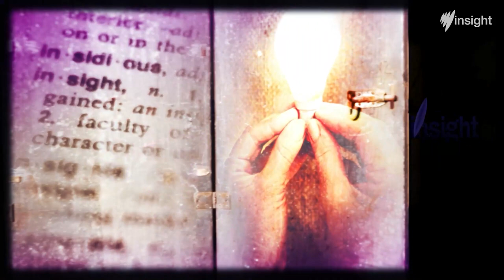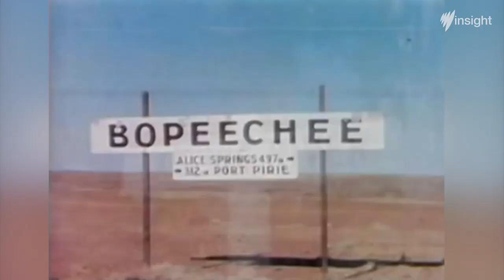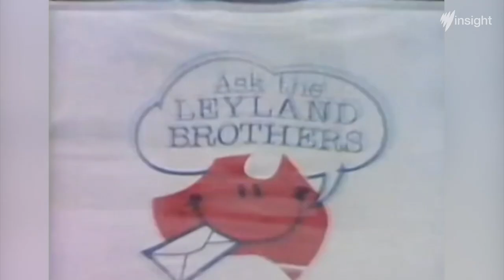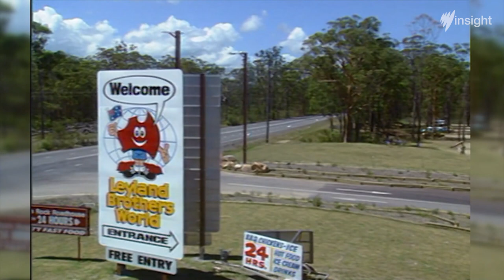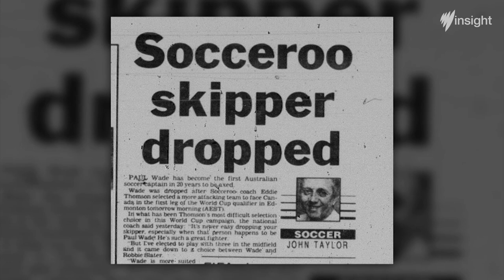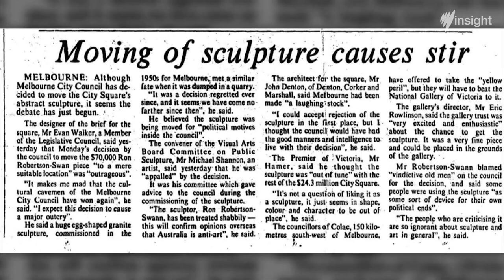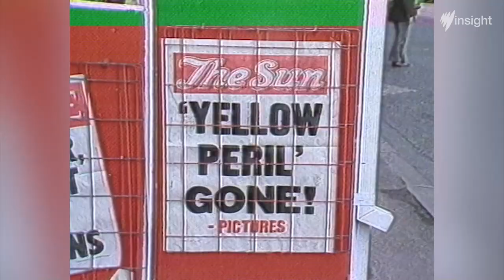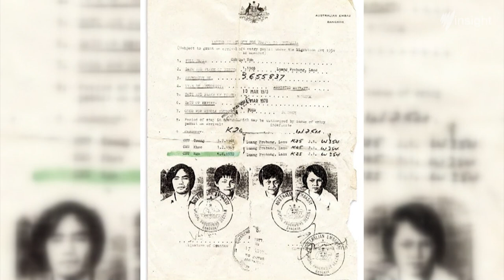Bouncing Back From Failure | Full Episode | SBS Insight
How do you rebound from failure? And can failure be a blessing in disguise?